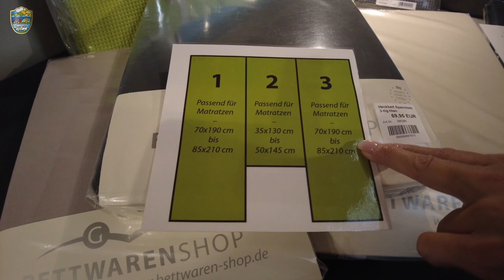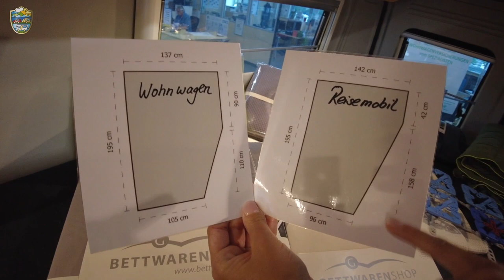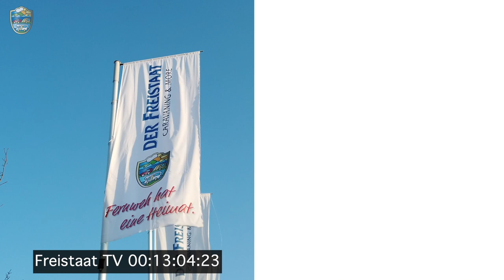Monis Tipp: Bettbezüge/Spannbettlaken passend für Wohnmobil und Kastenwagen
Endlich ist Moni aus Ihrem Urlaub zurück! 😍 Heute geht es um eines der wichtigsten Themen im Wohnmobil und Camper Van vor: SCHLAFEN! Jeder von euch, der schon mal ein Bett bezogen hat, weiß, das ist beim Wohnmobil gar nicht so einfach! Denn meist sind die Matratzen unterteilt und kein Vergleich zum Standardspannbettlaken daheim mit 180x200cm. Sei es ein Längseinzelbett, Einzelbettenauszug, Queensbett oder Französisches Bett. Hier sind spezielle Laken erforderlich. Natürlich von Moni ausgiebig im Urlaub getestet ;)

Ein weiteres wichtiges Thema: Bettdecke! Im Urlaub ist es leider nicht immer so heiß, dass man komplett ohne schlafen kann. "Die Bettdecke von Zuhause tut's auch" dachte sich Moni bei Ihrem ersten Campingabenteuer. Viele von Euch werden jetzt schmunzeln, weil Sie schon die gleiche Erfahrung wie Moni gemacht haben: ganz schön heiß!
Deshalb haben wir uns für Euch mal schlau gemacht und sind auf die Bettdecken von Outwell gestoßen. Nicht zu dick & nicht zu dünn und in praktischer Aufbewahrungstasche!
Auch wenn es mal eine neue Matratze oder eine Auflage sein soll, können wir das gerne für Euch umsetzen und individuell für Euch bestellen. Kommt dazu gerne bei uns vorbei! Wir beraten Euch gerne direkt vor Ort in Sulzemoos bei München!

🔴Hier geht’s zu unseren Spannbettlaken:

3-teiliges Spannbettlaken Reisemobil - Heck Längsbetten:
Material: 97% Baumwolle, 3% Elastan. waschbar bis 60 Grad & trocknergeeignet.
Größen: 70x190cm bis 80x210cm  und 35x130cm bis 50x145cm
▶Farbe Sand

Spannbettlaken Reisemobil – französisches Bett
▶Farbe Sand

Spannbettlaken Queensbett 160 x 200cm
▶Farbe Sand

Spannbettlaken Wohnwagen
▶Farbe Sand

🔴Hier geht’s zu unseren Outwell Decken:
▶Farbe Blau

🔴Hier geht’s zu unseren Sommerdecken der Serie Pique:
▶Farbe Apfel

🔴Hier geht’s zum Froli Reisekissen - Bezug waschbar bis 60 Grad

🔴Hier geht’s zum Brunner Gaswarngerät 3 Sicur 12 Volt

Warum heisst Europas grösster Wohnwagen- und Wohnmobil Handelsplatz
eigentlich "Der Freistaat"? Hier die Antwort